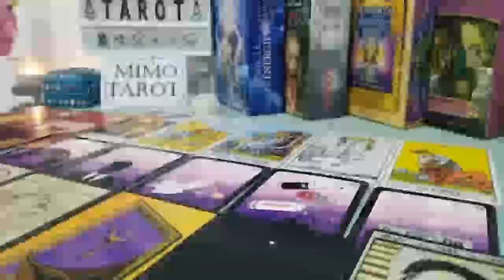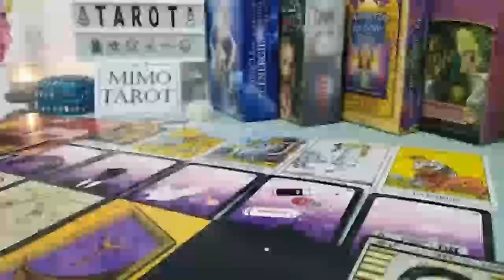CAPRICORN TAROT LOVE READING, THEY WANNA SAY SOMETHING